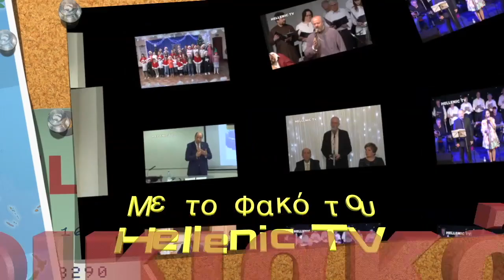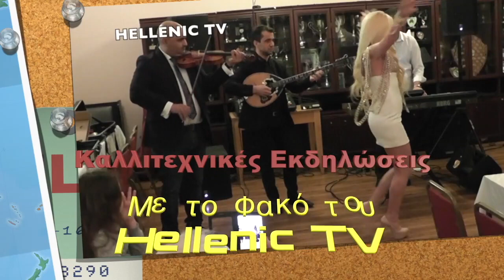Premier Boxing Promotions Press Conference 27.03.19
Premier Boxing Promotions is pleased to announce the date for  its next press conference for the forth coming show in Lee Valley Athletics Centre   Wednesday 27th March 2019 start time 7:30pm:  Venue: Heart of Edmonton Community Centre, Montagu Recreation Ground, Montagu Rd, (opposite Texaco Petrol Station) Edmonton N9 0EU

 Press Conference που πραγματοποίησε το Premier Boxing Promotion την Τετάρτη 27 Μαρτίου. Αυτή η διάσκεψη τύπου πραγματοποιήθηκε με σκοπό να ενημερωθούν όλα τα μέσα ενημέρωσης για το μεγάλο event που θα διοργανωθεί στο Lee Valley Centre, όπου θα συμμετέχουν πολλοί καταξιωμένοι αθλητές του μποξ. Συντονιστής σε αυτό το  press conference ήταν ο δικός μας, Νίκος Φελλάς, ο οποίος θα είναι και παρουσιαστής το Σάββατο 20 Απριλίου στο Lee Valley.